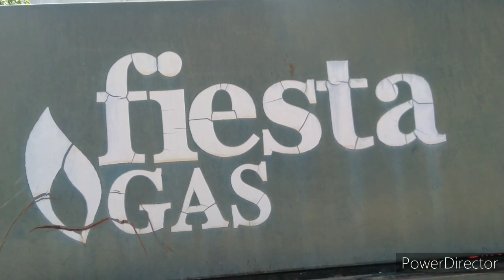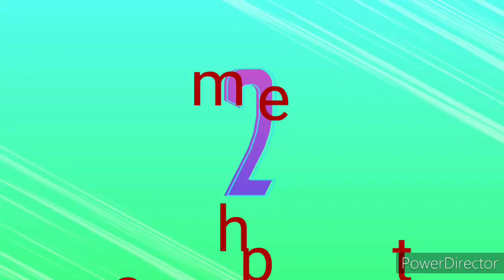ITS HOME DAVAO CITY to Catalunan//Mintal Road Tour //"Christmas Decoration "ph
new road to travel see Cataluna as well as Mintal..then to to finish the Christmas tree decorations...what happens or this journey